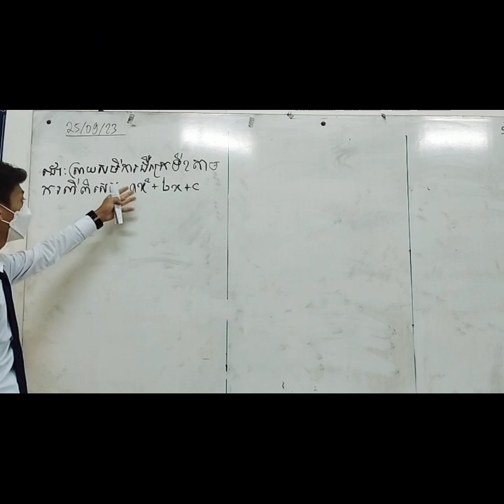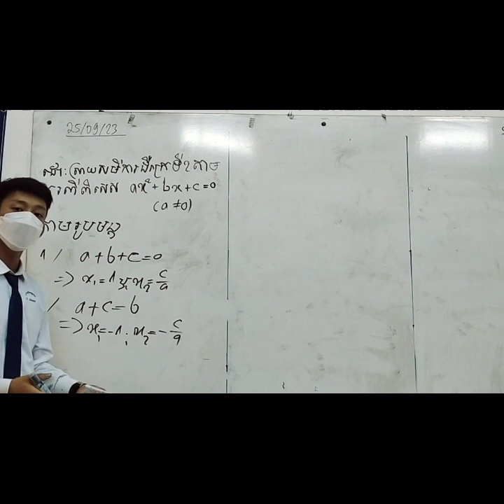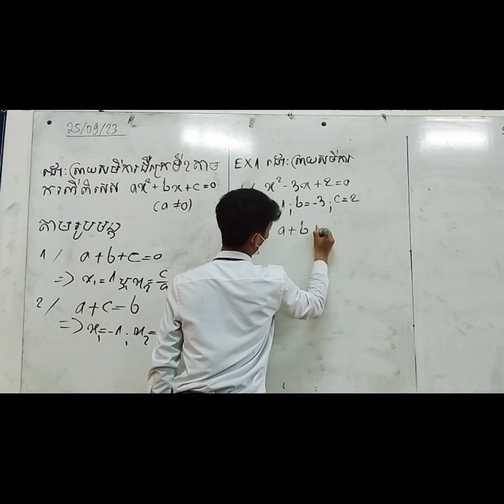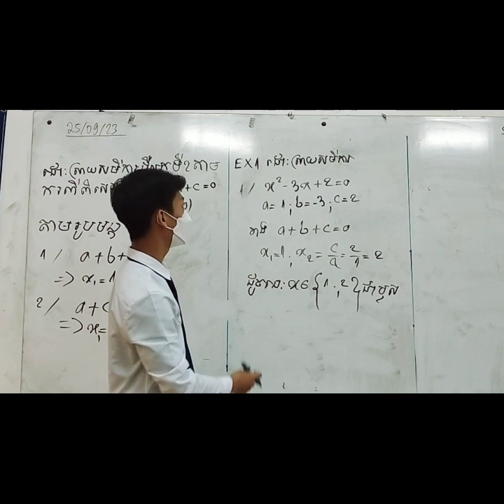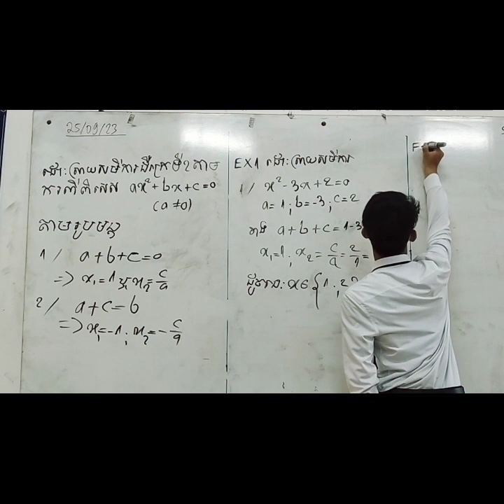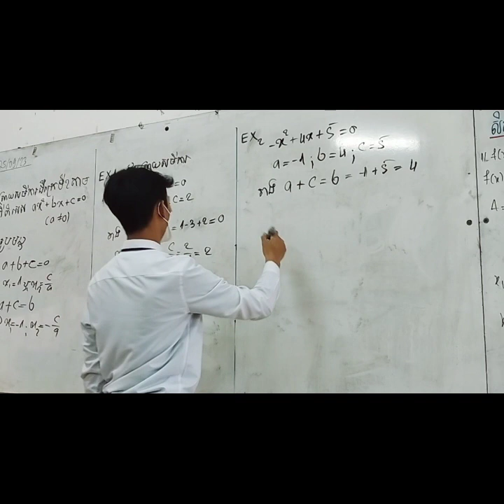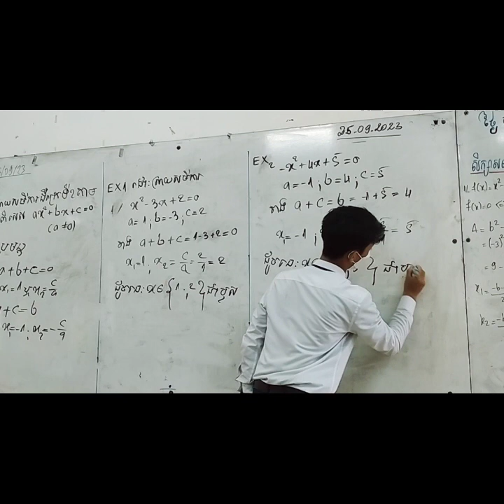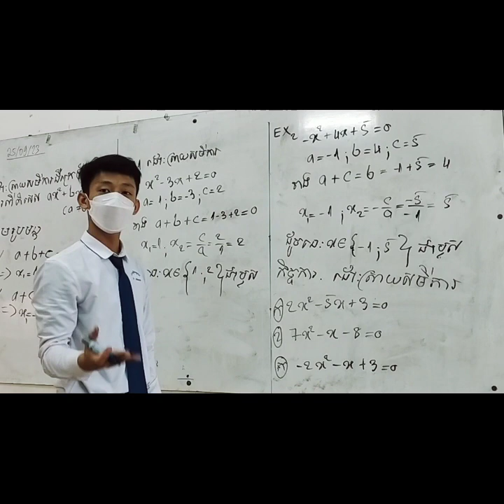កូនសិស្ស រ៉ា ផេងអាង😁រៀនថ្នាក់ទី១០ គន្លឹះដោះស្រាយសមីការដឺក្រេទី២ តាមករណីពិសេស✍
កូនសិស្ស រ៉ា ផេងអាង😁
រៀនថ្នាក់ទី១០
គន្លឹះដោះស្រាយសមីការដឺក្រេទី២ តាមករណីពិសេស✍